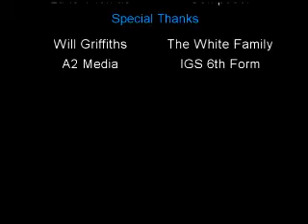Nearly Done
Just need some thoughts on what type of sounds could go where, and also any tweeking you think there should be. Bear in mind we cant film anymore, and Sams Brother did the best he could for a 7 yr old.